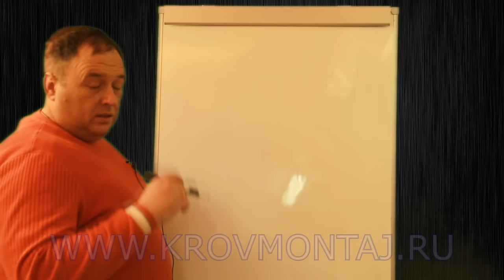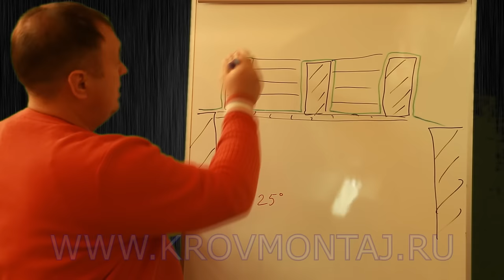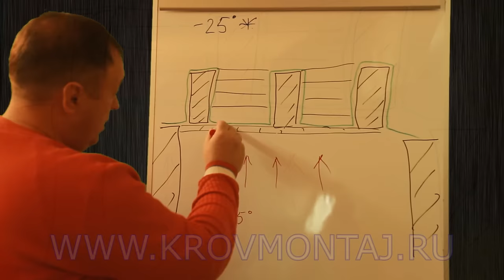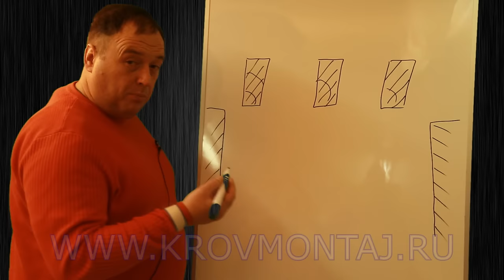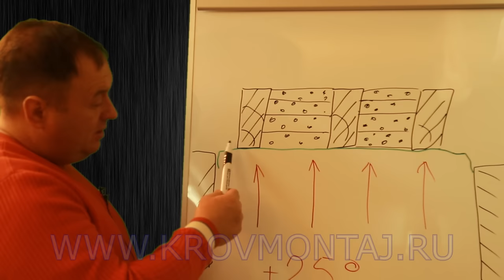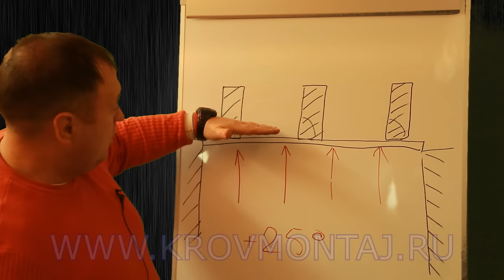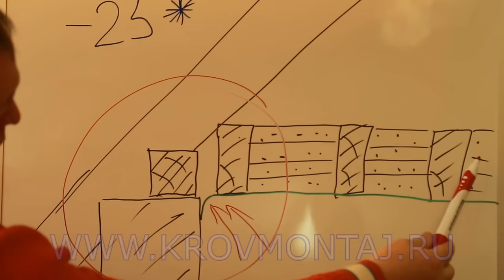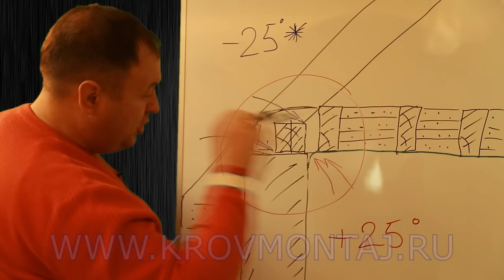Основные ошибки утепления потолка.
В этом видео обзор основных ошибок утепления потолка, холодного чердака, кровли и мансарды. Виды плёнок, по ссылке Как нужно контролировать своих строителей, на что обращать внимание. Последствия ошибок утепления приведут к тепло потерям и конденсату.